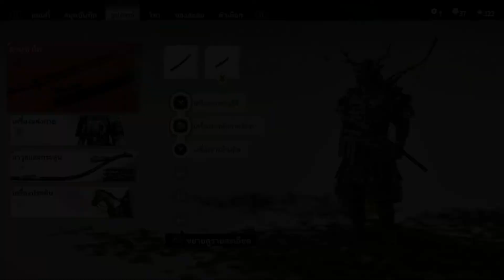Ghost of Tsushima : ราคาของเหล็ก